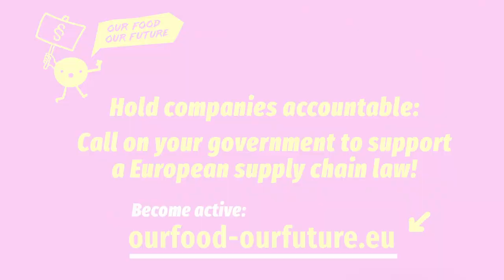Our Food. Our Future - Trage la răspundere companiile agro-alimentare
🦘 Citește Manifestul Our Food. Our Future și despre cum aleg să se implice tinerii din România ce sunt preocupați de relația de interdependență dintre hrană, oameni și natură, aici

🌳 Urmărește activitatea asociației Mai bine, contribuie la discuțiile pe temele abordate și răspunde tuturor provocărilor cu îndrăzneală și empatie.

Proiectul Our Food. Our Future urmărește implicarea tinerilor europeni în activități, campanii și politici de dezvoltare, la nivelul Uniunii Europene, care răspund provocărilor globale ale migrației și schimbărilor climatice prin intermediul consumului și producției durabile de produse alimentare.

Acest material face parte din proiectul Our Food. Our Future, care este implementat în România de asociația Mai Bine și este cofinanțat de Uniunea Europeană. Our Food, Our Future este reprezentat de un consorțiu global format din 16 organizații din Europa, Brazilia și Africa de Sud și este coordonat de organizația Christliche Initiative Romero, din Germania.

Conținutul acestei campanii intră în responsabilitatea asociației Mai bine și nu reflectă în mod necesar poziția oficială a Uniunii Europene.